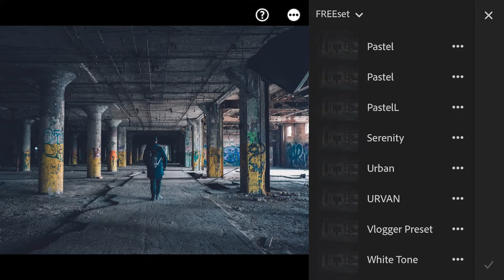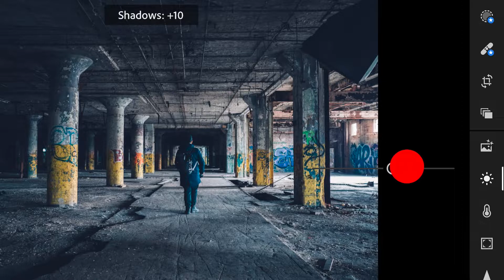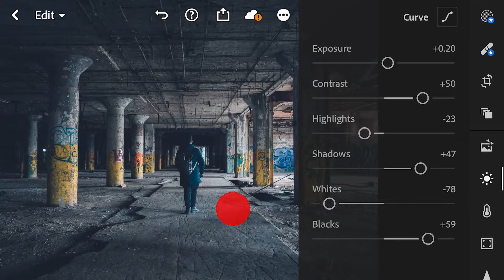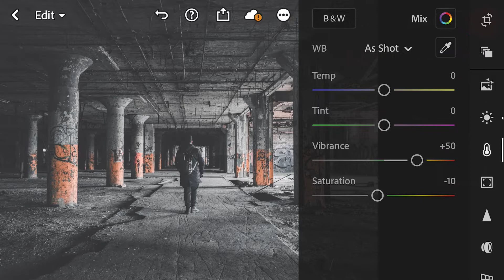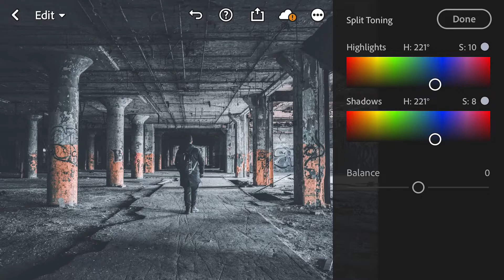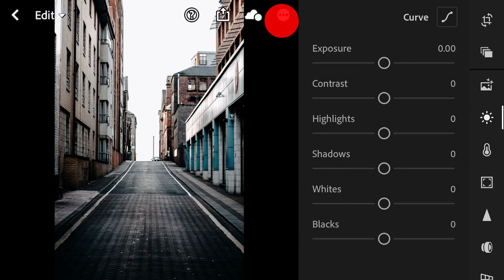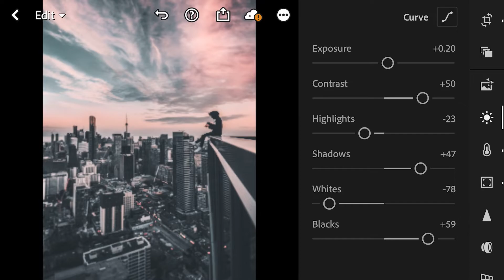FREE LIGHTROOM PRESET | How to Edit Moody Urban | Free DNG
HI GUYS!!

IN THIS VIDEO, I WILL SHOW YOU HOW TO EDIT URBAN VIBE PRESET (MOODY) FILTER IN LIGHTROOM MOBILE.

➭ The password is available by answering the question. (Answer the Question and the Answer is the Password of The Preset)
QUESTION 1 : What signage is placed on the bus in the sample picture?
HINT: 3 Numbers and 7 Letters

lightroom presets,
lightroom edit,
lightroom presets free,
lightroom tutorial,
lightroom mobile,
lightroom effects,
lightroom presets pastel,
lightroom editing tutorial,
lightroom cc,
lightroom app,
lightroom anime,
lightroom aqua,
lightroom aesthetic,
lightroom anime presets,
lightroom app editing,
lightroom android,
lightroom adobe,
lightroom black,
lightroom black & whi,
lightroom blue,
lightroom black tone,
lightroom best edit,
lightroom best presets,
lightroom brown,
lightroom beach,
b&w presets lightroom mobile,
lightroom b&w,
b&w lightroom mobile,
lightroom classic,
lightroom color,
lightroom cc editing,
lightroom cinematic,
lightroom color grading,
preset lightroom cc,
lightroom dark,
lightroom dng,
lightroom dark blue,
lightroom dropbox,
lightroom dark orange,
lightroom dng presets,
lightroom editing i d,
lightroom editor,
lightroom editing selfie,
lightroom editing pc,
lightroom editing gray,
lightroom editing black,
photoshop e lightroom,
lightroom free presets,
lightroom filters,
lightroom free dng,
lightroom for iphone,
lightroom free presets download,
lightroom film,
lightroom film look,
lightroom gray,
lightroom green,
lightroom green preset,
lightroom golden hour,
lightroom guide,
lightroom green tone,
lightroom green and blue,
lightroom gray tutorial,
lightroom editing,
lightroom how to edit,
lightroom hacks,
lightroom how to use,
lightroom how to edit like,
lightroom how to save,
lightroom hdr presets,
lightroom how to add presets,
lightroom iphone,
lightroom instagram,
lightroom id,
lightroom iphone filter,
lightroom ideas,
lightroom in pc,
lightroom iphone preset,
lightroom ios,
lightroom jamill,
lightroom light,
lightroom light brown,
lightroom light presets,
lightroom light and airy,
lightroom light editing,
lightroom leaves,
lightroom moody,
lightroom mobile tutorial,
lightroom mobile pastel,
lightroom mobile editing,
lightroom night preset,
lightroom night,
lightroom nature,
lightroom nature presets,
lightroom new presets,
lightroom no curve,
lightroom orange,
lightroom orange brown,
lightroom on iphone,
lightroom on pc,
lightroom orange and gray,
preset lightroom
lightroom queen,
lightroom quick edit,
lightroom quality,
lightroom red,
lightroom red tone,
lightroom red preset,
lightroom retro,
lightroom retro presets,
lightroom rose gold,
lightroom red background,
lightroom red and blue,
lightroom selfie,
lightroom sunkissed,
lightroom sky,
lightroom sunset,
lightroom skin tone,
lightroom soft brown,
lightroom selfie presets,
lightroom sky blue,
lightroom tutorials,
lightroom tutorial pc,
lightroom tutorial green,
lightroom tutorial gray,
lightroom tutorial orange,
lightroom tutorial selfie,
lightroom tutorial tagalog,
lightroom tutorial black,
lightroom urban,
lightroom update,
lightroom urban black,
lightroom urban presets,
lightroom update 2020,
lightroom urban black and orange,
lightroom urban night,
lightroom vintage,
lightroom video editing,
lightroom vintage preset,
lightroom video,
lightroom vintage tutorial,
lightroom lightroom classic,
lightroom white,
lightroom wedding presets,
lightroom white preset,
lightroom without curve,
lightroom white tone,
lighroom mobile preset,
lighroom trending preset
lightroom vlogger preset
lighroom